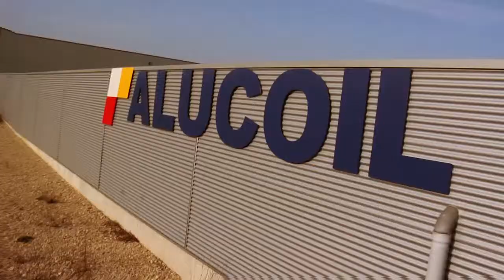Grabaciones aereas con drones. Video aereo.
Ejemplos de posibilidades y estilos de grabación de imágenes aéreas con Drones, para la realización de vídeos corporativos y de empresa. Realizados por la productora audiovisual Texel Filmmaking.